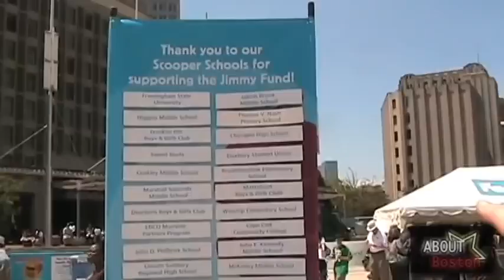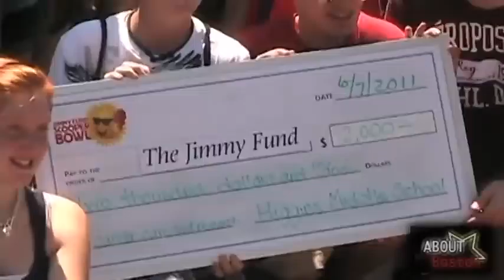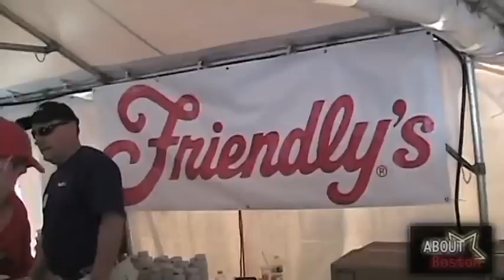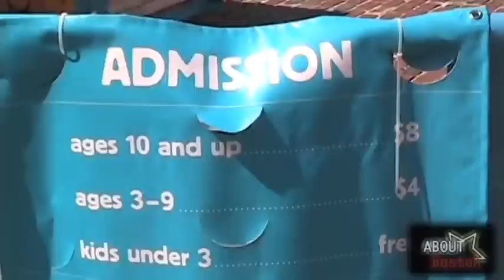Jimmy Fund Scooper Bowl 2011 - ABOUT Boston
ABOUT Boston Host Jill Hindley takes a look at the 29th annual Dana Farber/Jimmy Fund Scooper Bowl at City Hall Plaza, Boston, MA.